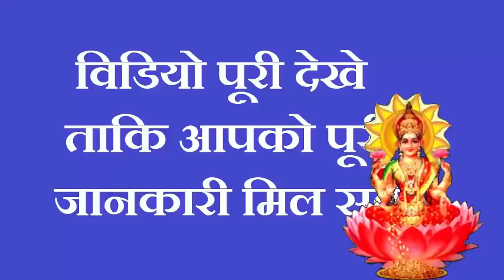घर के मुख्य दरवाजे पर फेंक दें एक चीज कर्ज और गरीबी भूल जाएगी घर का रास्ता